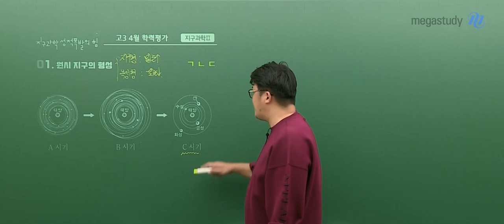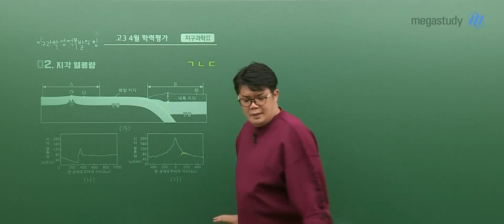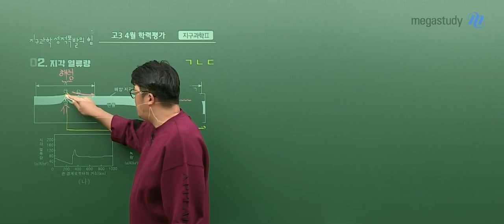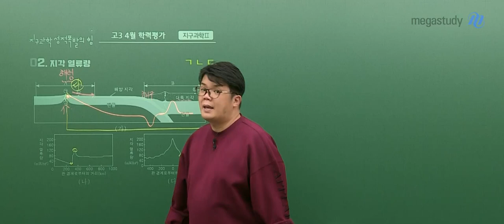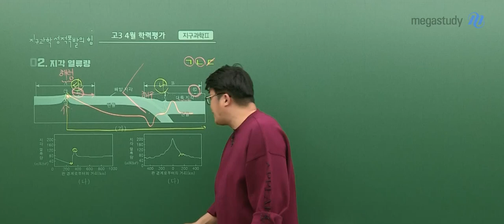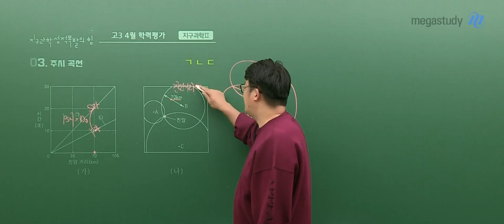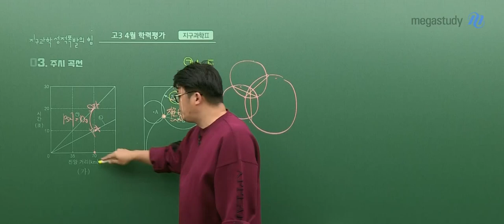[메가스터디] 지구과학 엄영대 쌤 - 고3 4월 학평 지구과학ll 해설강의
지구과학 엄영대 선생님의
고3 4월 학평 지구과학ll 해설강의를 공개합니다!

- 지구과학 엄영대 선생님의 더 많은 강의가 궁금하다면?